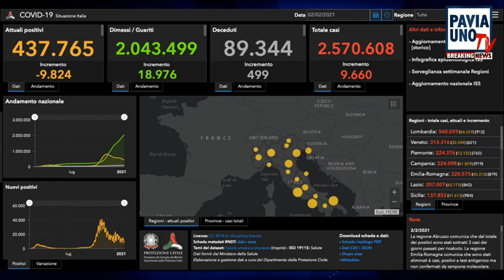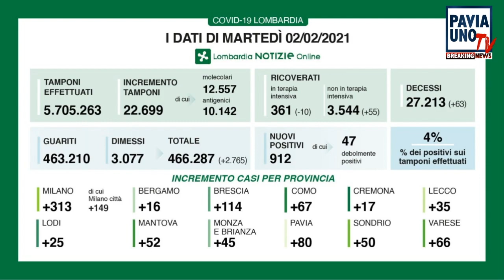BREAKING NEWS - 2 FEBBRAIO 2021